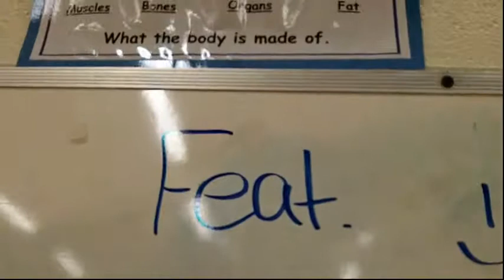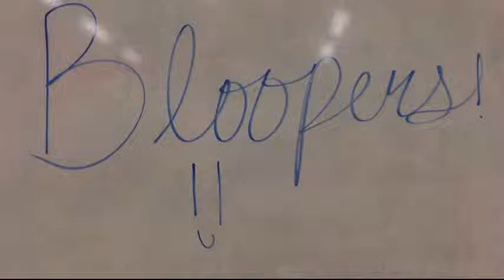Diana - One Direction Cover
Nicole, Allison, Alexis, Rachel, and Destiny record One Direction's "Diana" for their music video project.